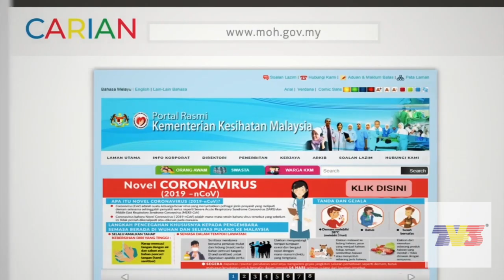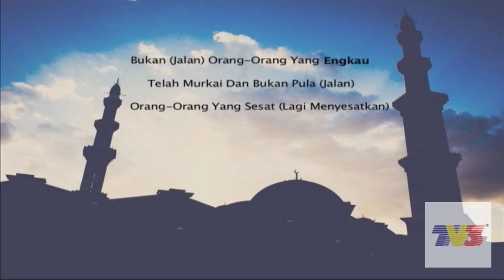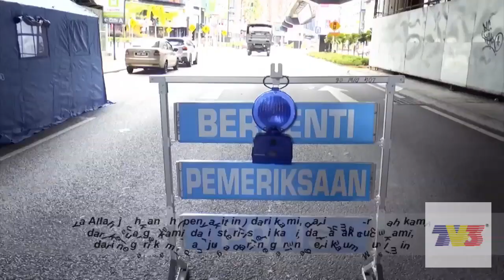TV3 Startup 1 September 2022 06:30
00:00 PSA Iklan COVID-19: Apakah Yang Perlu Dilakukan Sekiranya Anda Terendah Kepada Risiko Jangkitan COVID-19
00:59 PSA: Apakah Yang Dimaksudkan Dengan HFMD by Finas (2022)
02:19 Negaraku
03:39 Al Fatihah
06:15 Raudhah by TV3
06:25 U Rating
06:30 Tannyalah Ustaz (2022)